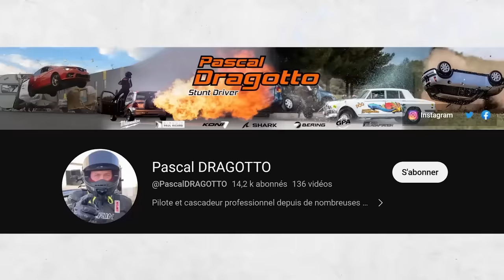On Passe au McDrive en Mode EXTREME (les employés sont choqués)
Les employés nous ont jugés fort haha...

Merci à @yann_poirier_pro pour les images et le cadrage sur la partie McDrive !

0:00 Intro
0:37 On a besoin d'un pro
1:55 Parking d'entrainement
3:20 Premiers tests
9:53 Mel prends la confiance
11:48 Charles s'entraine
14:36 L'accident
15:40 En solo
17:20 Comment on attrape la commande ?
21:39 Repérage McDo
24:12 Derniers préparatifs
24:47 McDo en 2 Roues